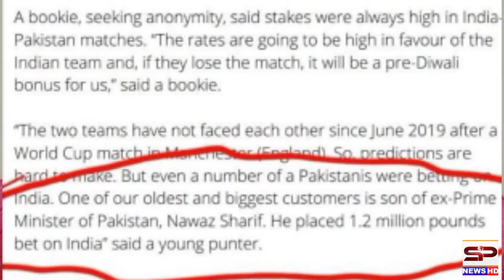What happened between Pak vs Ind T20 world cup match | The gamble on India was lost || indian memes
About us :-What happened between Pa vs Ind T20 worl cup match ? The gamble on India was lost || Pak vs ind match new story viral

pakVsIndMatch
Pakistancricketmemes
Spnewshd
Tage

On SP News Channel, we will keep you up to date with programs based on facts related to social issues, current affair, Top trending , urdu and hindi news and story"s, Heart breaking and heart touching story"s, events and trending topics! We will become the voice of the oppressed
Also follow on Instagram, Twitter, and Facebook page. Thanks